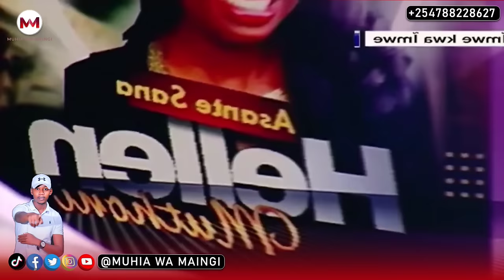EMOTIONAL HELLEN MUTHONI LAST WORDS AS SHE BIDS FAREWELL kwi Royal Media na fans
video courtesy INOORO TV,this video show Hellen Muthoni akiugira mafans ame uhoro thutha wa gukorwo akihost show yendetwo muno ya Rurumuka